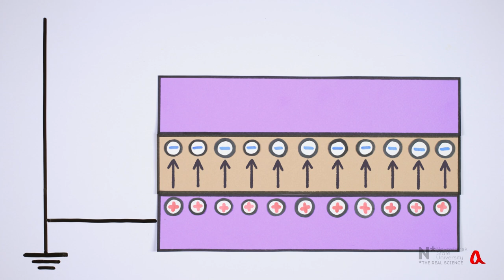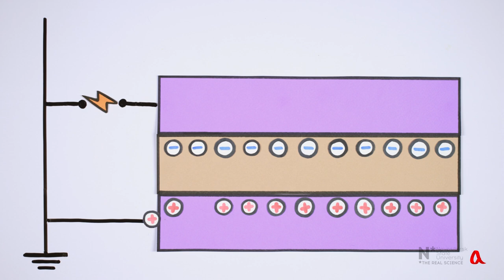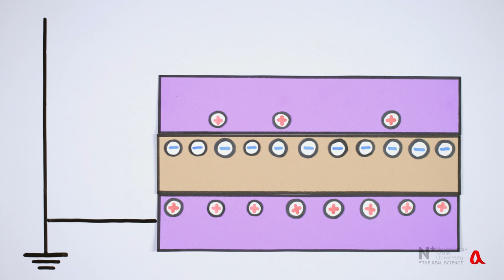Электрофор Вольта: как он работает?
Электрофор Вольта — это первое устройство, которое позволяло производить электризацию не натиранием, но за счёт электростатической индукции. Вольта назвал его "вечным носителем электричества", потому что исходный заряд диэлектрика в нём практически не расходуется, но служит лишь для наведения зарядов в проводящих частях устройства.